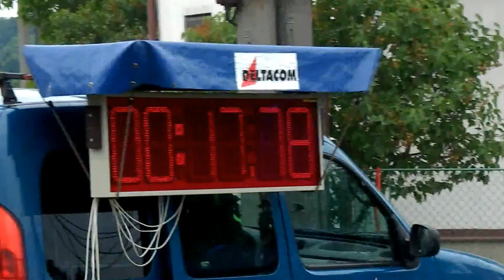3.6.2012 - Trnov - Bystřec B